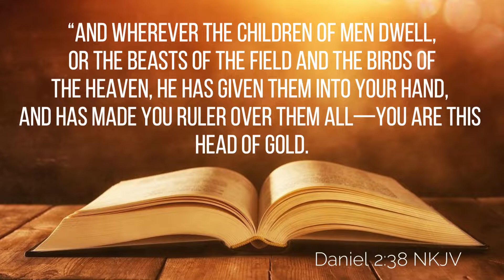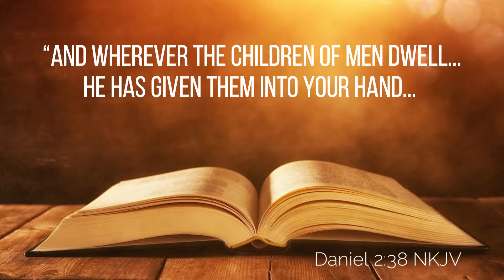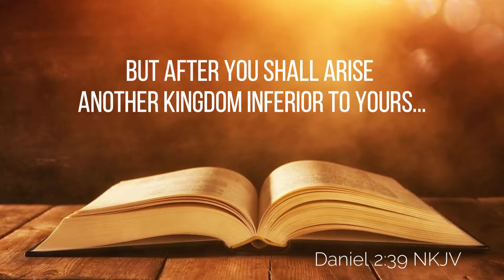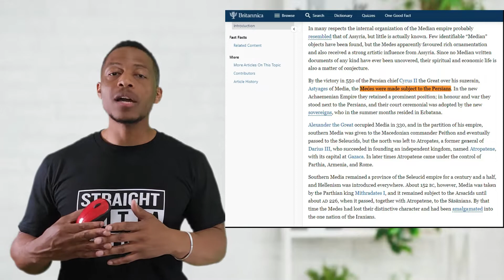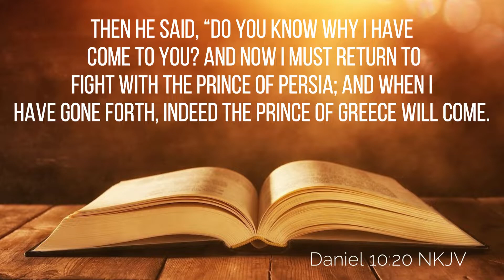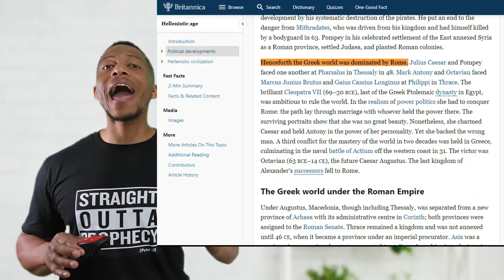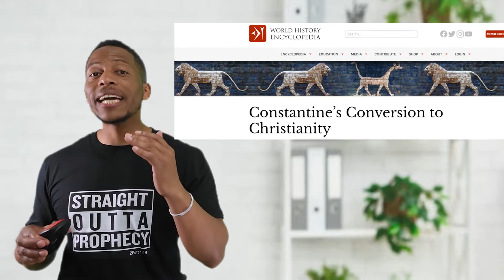Here is the True Meaning of Nebuchadnezzar's Dream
In Daniel 2, we read a powerful dream that God gave the King of Babylon. Here is what that dream meant.

Musical Credits"
20:43 - Heart Of Steal - Ean Grimm